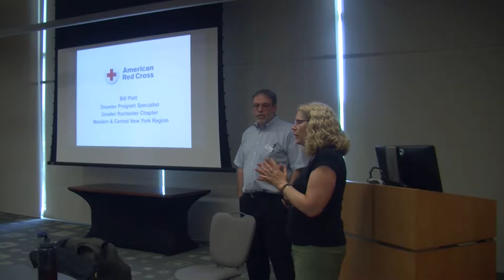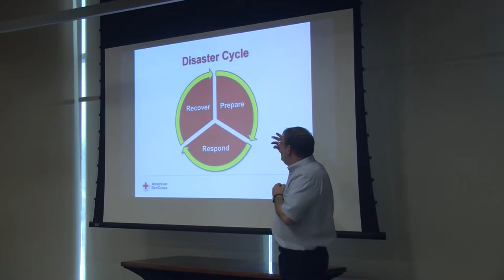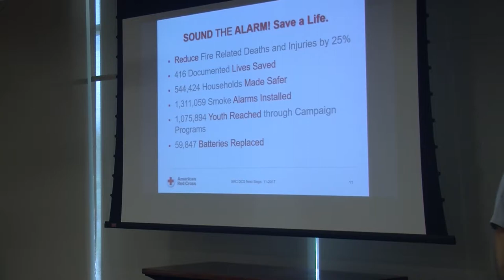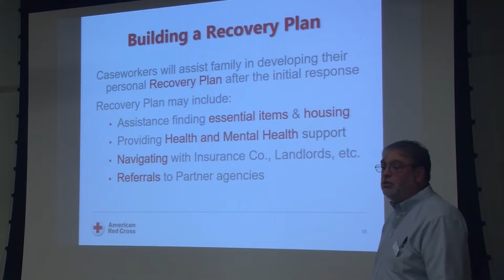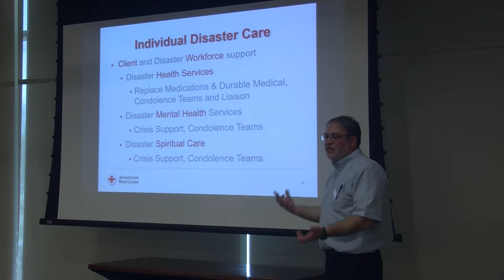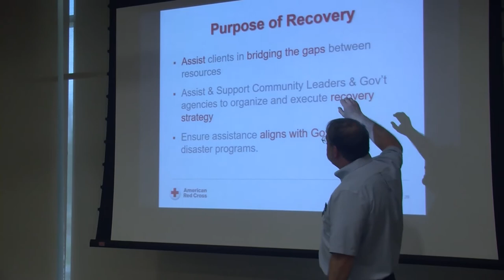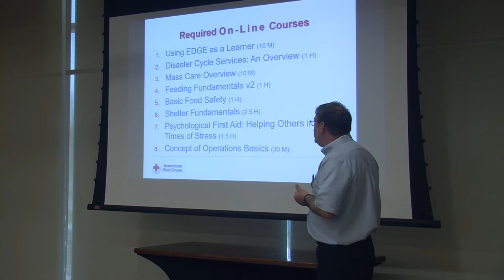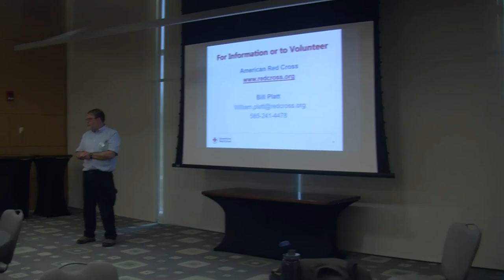Introduction to Disaster Training with Red Cross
Introduction to Disaster Training with Red Cross - Counselor Education